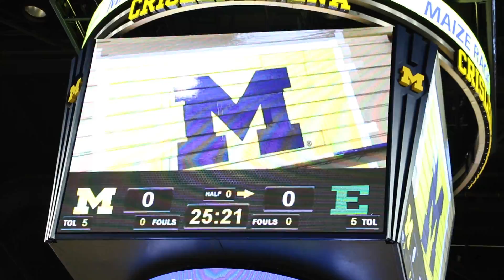Eastern Michigan Basketball defeats U of M 45-42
Eastern Michigan basketball team defeats University of Michigan Wolverines.

By: Dakoda Johnson